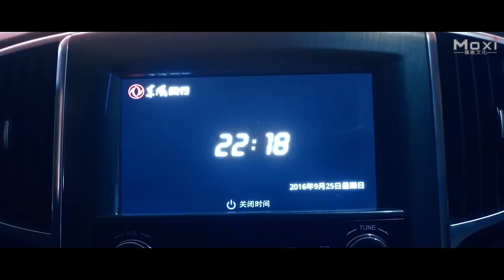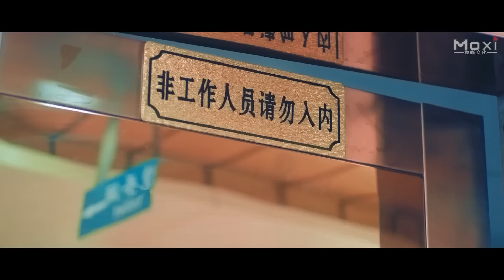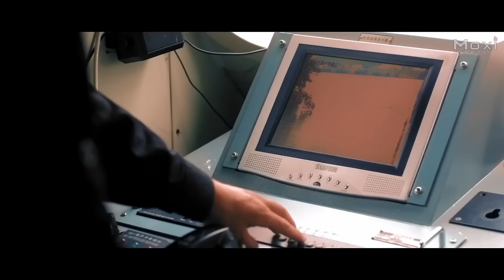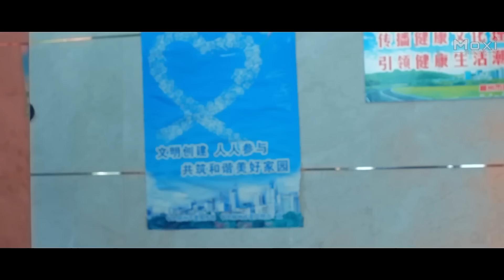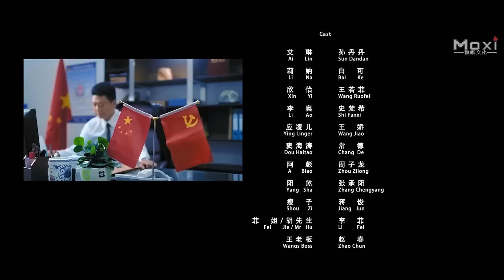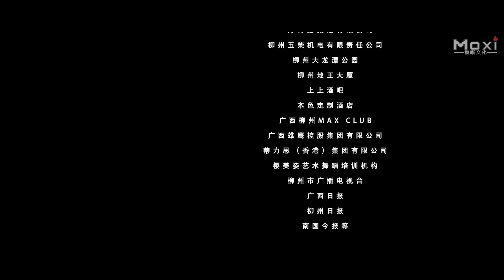Ödül Avcıları【Türkçe Dublajlı】| gizli ajan l Moxi Movie Türkçe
Filmin Konusu : O sadece beyazlı bir melek, bir cerrah değil, aynı zamanda harika bıçak becerilerine sahip bir kung fu ustası, adı Xinyi; Bir spor akademisinin koçu ve bilgisayar BT'de iyi olan bir hacker, adı Li Yu. Güzelliği, zekayı ve kung fu'yu birleştiren üç "ajan"dırlar.Ajan olduklarını söylemek uygun değildir, çünkü herhangi bir devlet kurumu tarafından emredilmemişlerdir, bu nedenle insanlar onlara genellikle "ödüllü kızlar" derler. Günlük hayatta cana yakın arkadaşlardır, görevleri yerine getirirken ise ölüm kalım için birbirlerine bağlı olan en iyi ortaklardır. Onlara aynı kişi——Bay Hu tarafından öğretildi ve onlar da ona hizmet ettiler. Kılık değiştirme, ayartmayı bastırma, bilgisayar korsanlığı teknikleri ve dövüş becerilerinde iyidirler ve bu yetenekleri devasa bir modern yeraltı kara para aklama suç grubunu yok etmek için kullandılar.